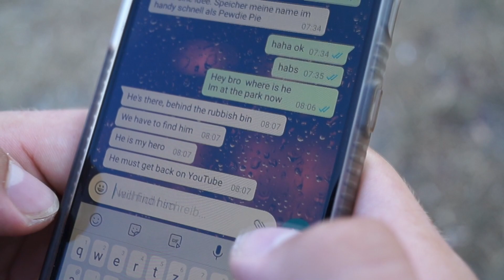What happened to Patrick Hocking?! I'm back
I have been in hiatus for quite a while. Been working on my own brands, traveling the world. Finishing off a huge project and even stuying, but now I'm back and this once hobo bodybuilder is coming out with some awesome bodybuilding, fashion and food content.
P.S. Nooooo frikken idea what happend to the quality.

Get my new Top 5 Mistakes why you are not making gains E-book here FOR FREE:

for free how to blogs & videos, entertainment, E-books and merchandise.